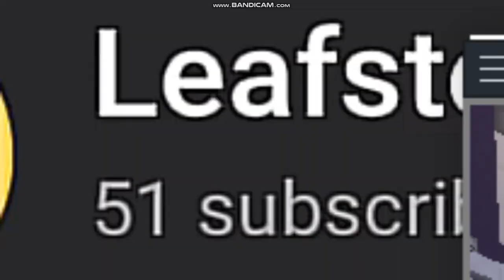Minecraft: bfbleafy763land - migoscity